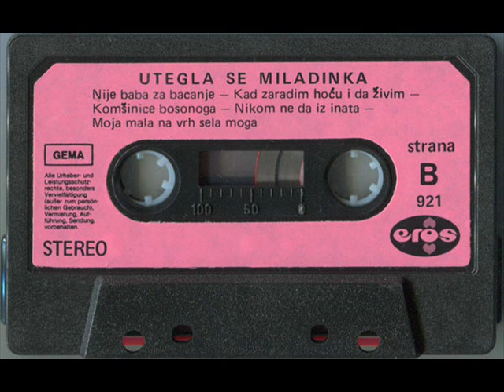EROS Moja Mala na vrh sela moga